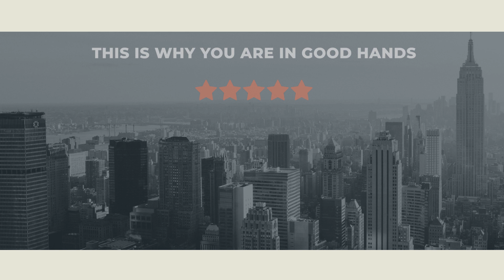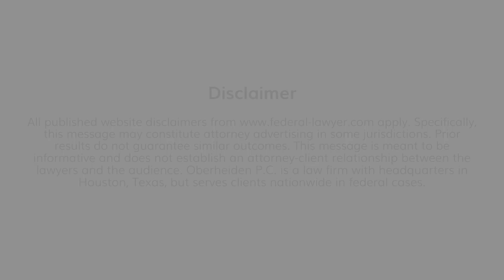San Francisco White Collar Crime Defense Attorney